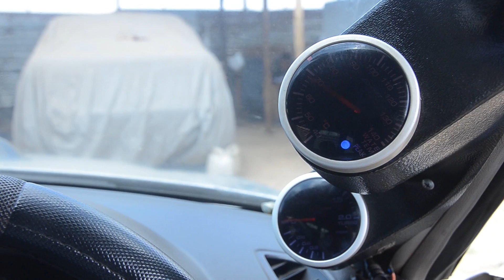SUBARU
subaru kenya